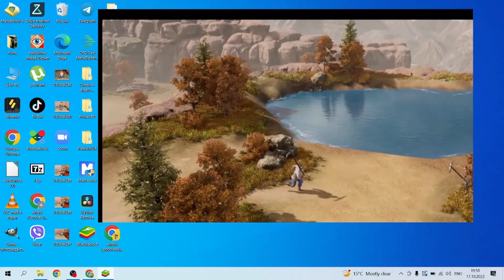Zombies FLY out of the cannon | CHALLENGE Level 7 | Plants vs. Zombies 2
Did you see how zombies FLY out of the cannon? No? play game with me plants vs zombies 2 and will see I promise. In game for kids pvz2 everything is possible)))